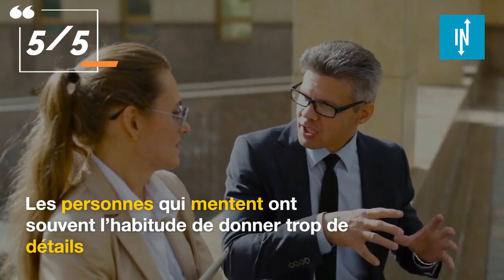Top 5 des astuces pour reconnaître un mytho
Ce n’est jamais agréable de parler à quelqu’un qui nous ment et, malheureusement, cela arrive très souvent. Pour différentes raisons, certaines personnes mentent plus que d’autres